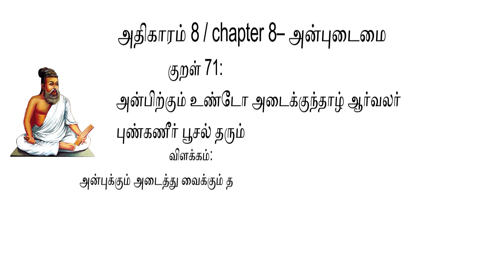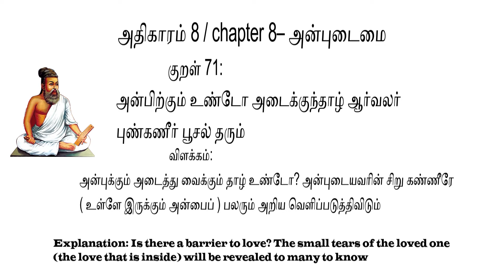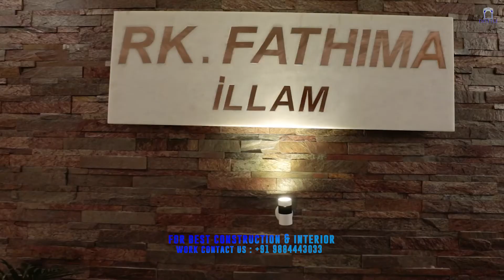Renovation பண்ணுவது எப்படி?, Distyle Interior Series 21.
Our company is well-known for providing weathering courses with water proofing treatment to meet the diverse needs of our customers. Two coats of acrylic cementitious coating will be applied over the existing terrace concrete surface in this treatment. The surface treatment for waterproofing is completed by laying brick jelly concrete with lime mortar. 1 1. 5 3 mixing ratio with integral water proofing compound to proper slope and well beaten with wooden beaters.

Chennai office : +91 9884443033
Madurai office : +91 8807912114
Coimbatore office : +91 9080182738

📌OUR OFFICE:
No 12/15 , Avvai Nagar main road,
Bharathi Nagar 3rd cross street ,
Thiruvanmiyur ,Chennai 600041